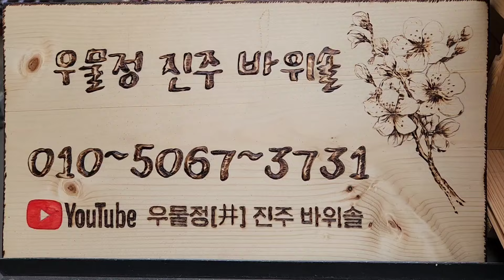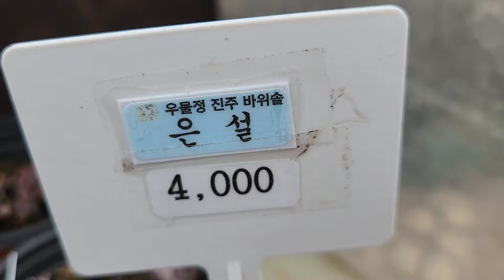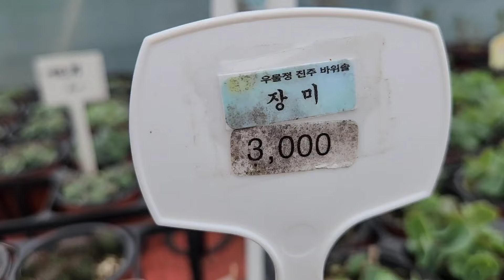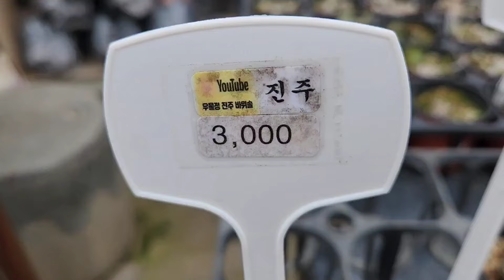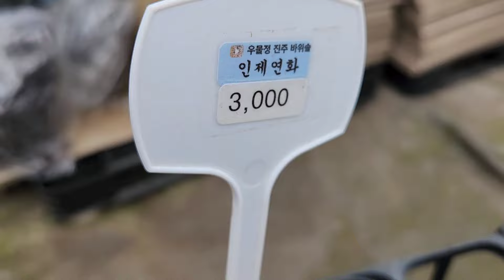바위솔2000원3000원 부터판매 우물정진주바위솔010 5067 3731노지월동#야생화